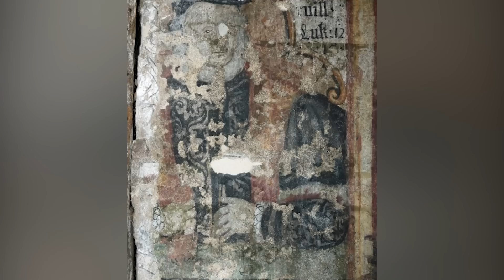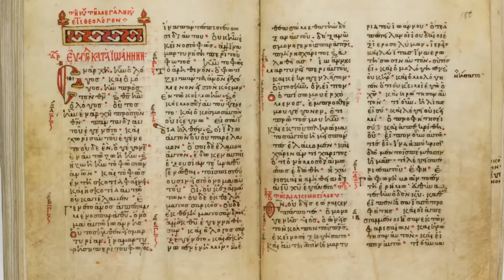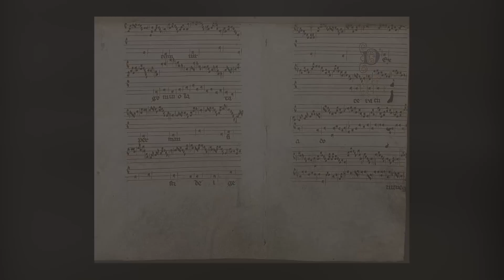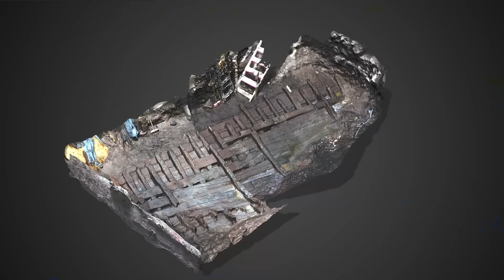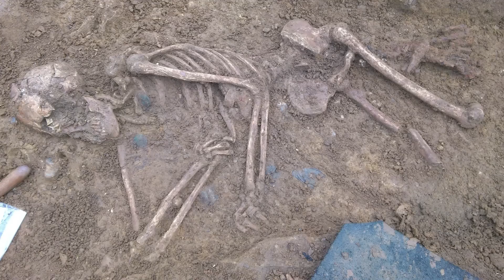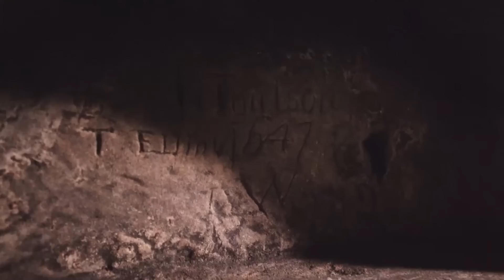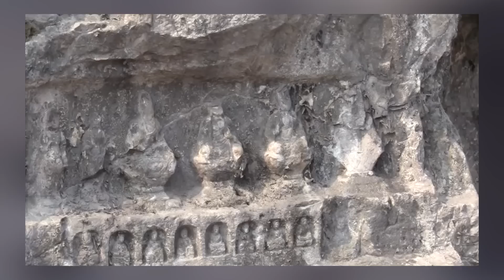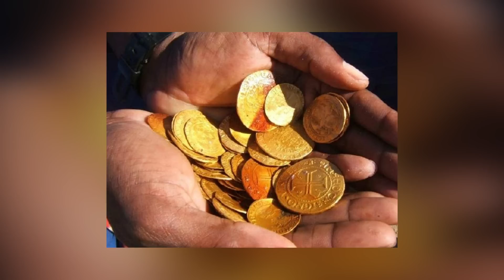12 Most Incredible Archaeological Finds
Archaeological discoveries offer valuable insights into the past, shedding light on the lives and cultures that preceded ours. A remarkable discovery doesn't need to be thousands of years old to be breathtaking, though - a century or two will do! These finds from around the world will leave you amazed. Enjoy this compilation of awe-inspiring archaeological discoveries.